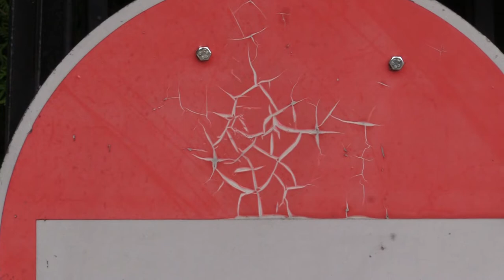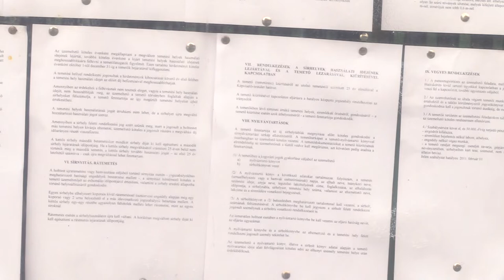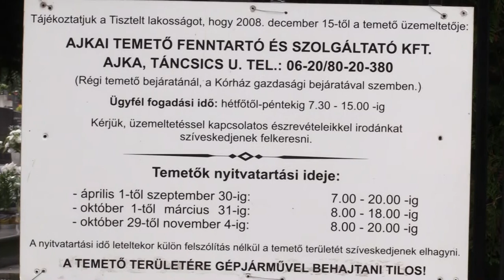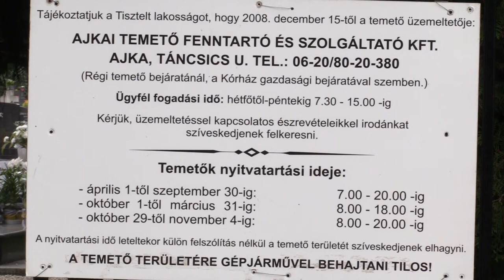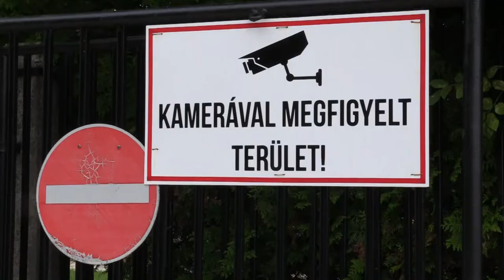A temetőbe behajtani tilos, kivétel engedéllyel